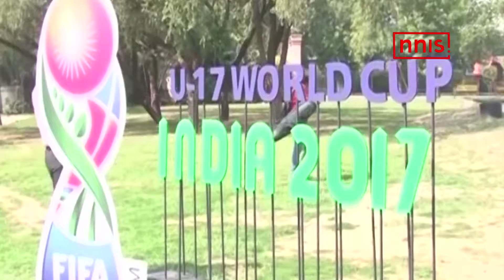U-17 WC Inspection Starts With Delhi’s JLN Assessment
The 21-member FIFA and Local Organizing Committee (LOC) completed its first inspection of venue for this year’s Under-17 World Cup, having visited New Delhi’s Jawahar Lal Nehru Stadium on Wednesday to assess the progress of preparations for the tournament.